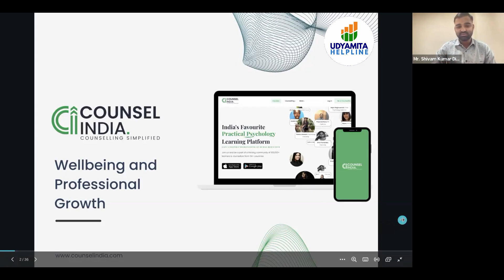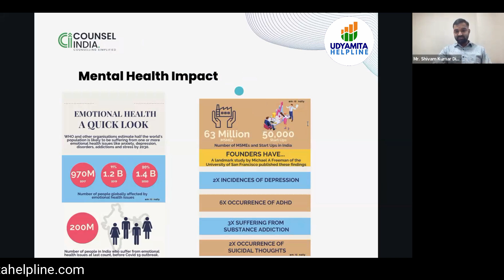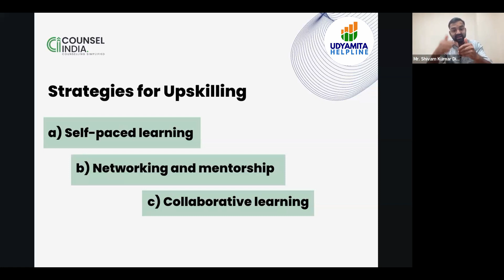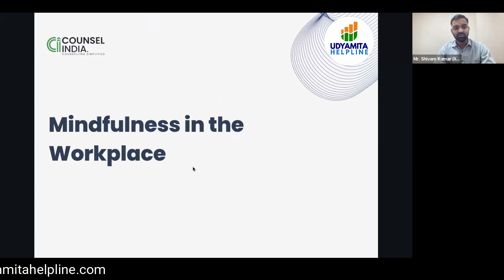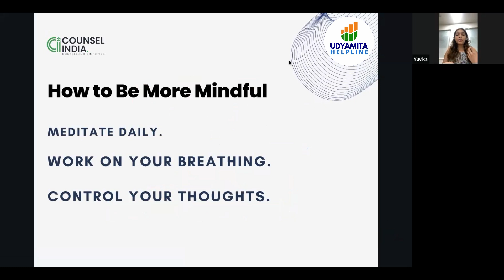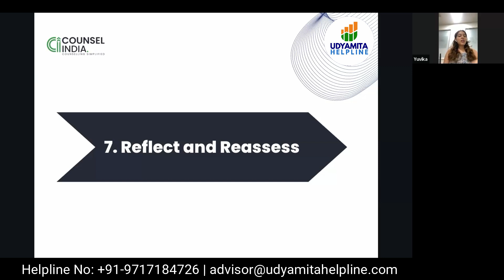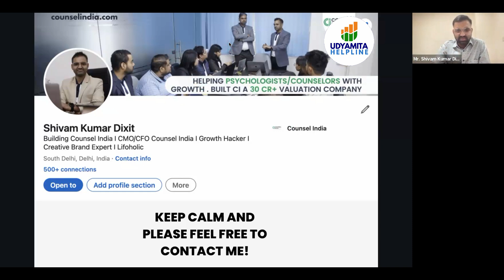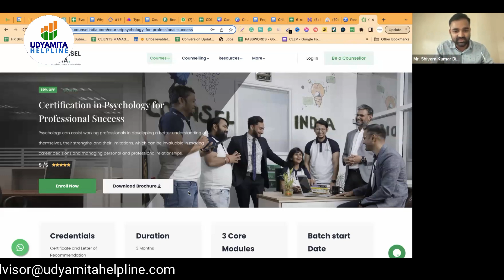Master Workshop on "Wellbeing and Professional Growth" | Live Recording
UDYAMITA HELPLINE, with a view to educate MSMEs on a large scale and to provide effective measures to their problems, is organizing a Master Workshop on “Wellbeing and Professional Growth” on May 15th, 2023.

The workshop on "Wellbeing and Professional Growth" aims to equip participants with the tools and strategies needed to achieve a harmonious balance between personal wellbeing and professional growth. Through interactive sessions and discussions, participants will gain an understanding of the importance of prioritizing self-care and mental health in achieving long-term career success. The workshop will explore ways to foster a growth mindset, set achievable goals, and build resilience to overcome obstacles. Participants will also learn practical techniques for stress management, mindfulness, and self-reflection, enabling them to develop a sustainable approach to both personal and professional growth. Overall, the workshop will empower participants to take ownership of their wellbeing and career development, leading to increased productivity, job satisfaction, and overall life fulfillment.

The Agenda for the event will be as under:

* Workplace stress management
* Communication skills
* Leadership Simplified
* Work-life balance
* Importance of upskill
* Enjoy what you do or do what you enjoy
* Growth Strategies
* Corporate Strategies
* Teamwork Skills
* Overcoming Skills Gap
* Importance of Building a formal relationship in professional settings
* Attitude at work
* Workplace motivation
* Mindfulness

This webinar was to last for about 2 hours and will be addressed by an eminent speaker Mr. Shivam Kumar Dixit, (Co- Founder, Counsel India.)

Udyamita Helpline introduces online membership to deliver the best services to the MSME entrepreneurs.